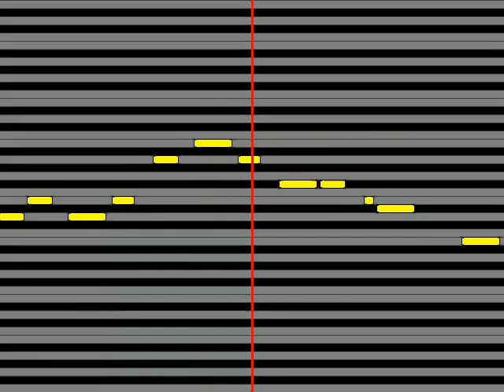【ガイドメロディ】 Nissy西島隆弘 トリコ